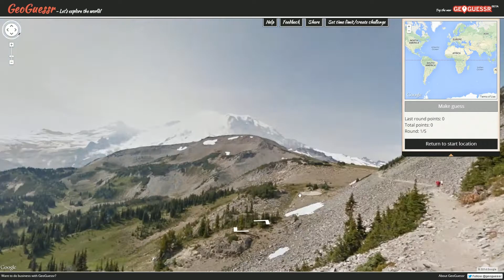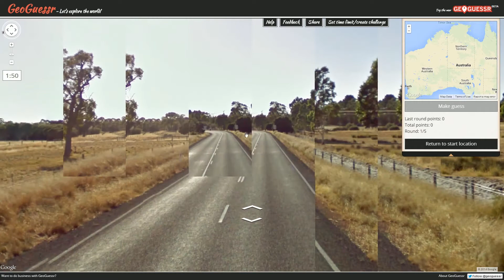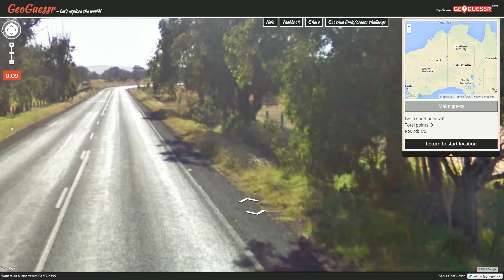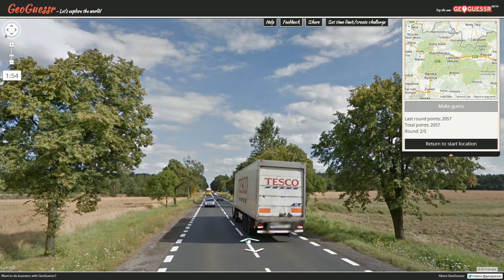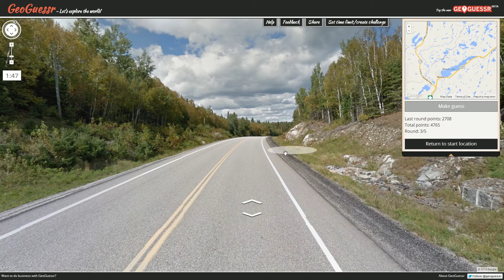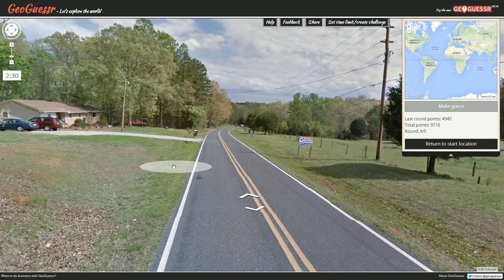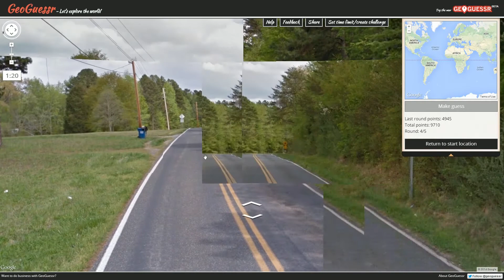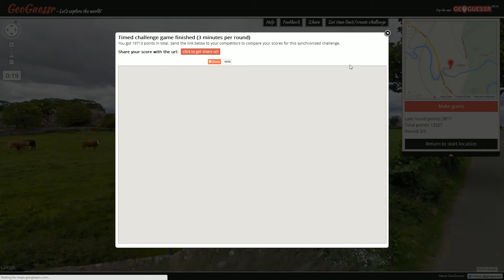Pro Plays with Ather - GeoGuessr Tips & Tricks - Episode 128 (Cottage Mouse)